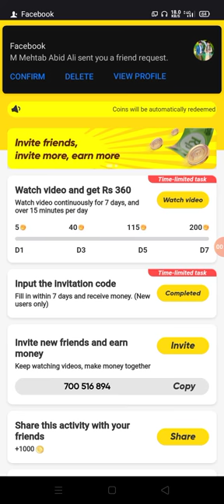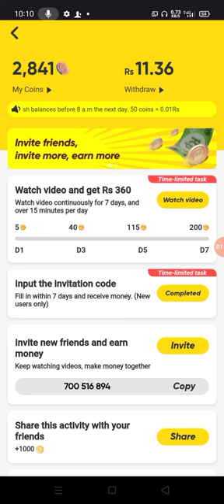Win Up ! Car ! , ! iPhone 12 ! And !Cash Rewards ! Free !Join Fast ! ! Don't Miss ! Code, 700516894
Assalamualaikum